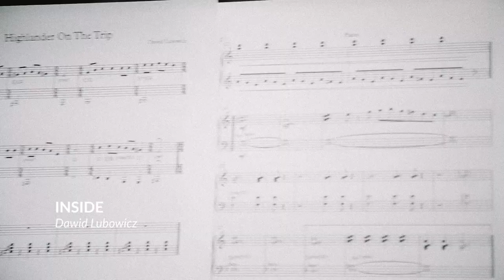Dawid Lubowicz - INSIDE - trailer (Turbofolk)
Dawid Lubowicz "INSIDE"

Dawid Lubowicz - violin, 5-string violin
Krzysztof Herdzin - piano, flute, accordion
Robert Kubiszyn - double bass, bass guitar, fretless
Łukasz Żyta - drums
feat. Jacek Kotlarski - vocal, Tomasz Kałwak - keyboards

Sound engineering, mix & mastering - Rafał Paczkowski

Photography: JAZZy Shots, Sisi Cecylia
Edit: Trojak Der Weltmeister

Publisher: Zbigniew Seifert Foundation